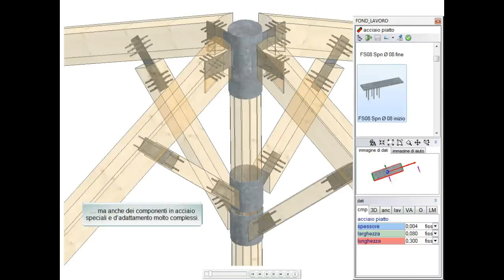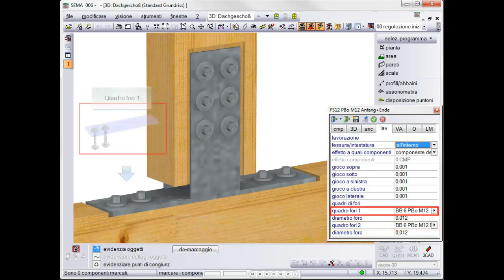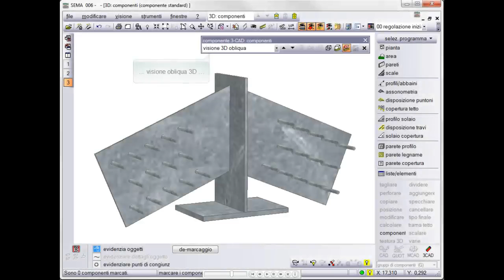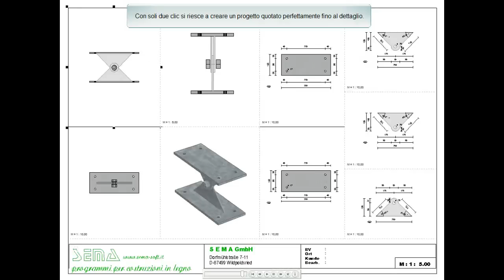Componenti in acciaio: componenti an acciaio raggruppati V12.2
Definizione a piacere di componenti in acciaio con disegni di costruzione completamente in automatico.